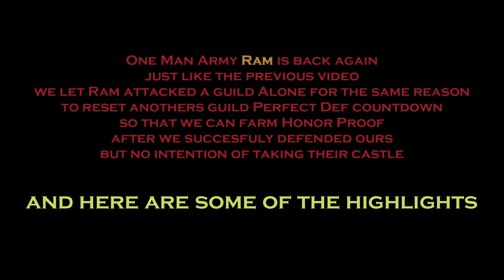RAGNAROK M: Eternal Love WOE The return of One Man Army Guillotine Cross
Ram of guild BJ for sharing me his video